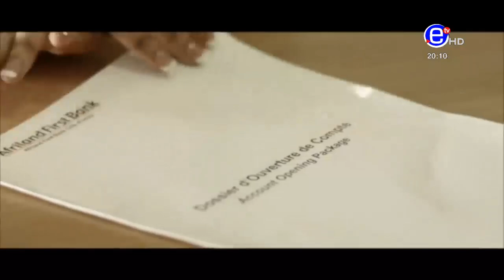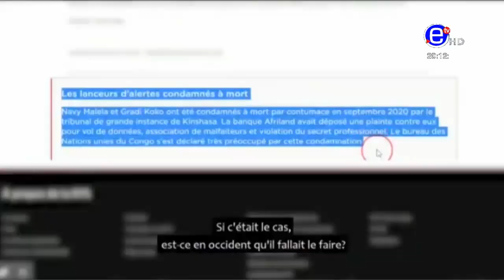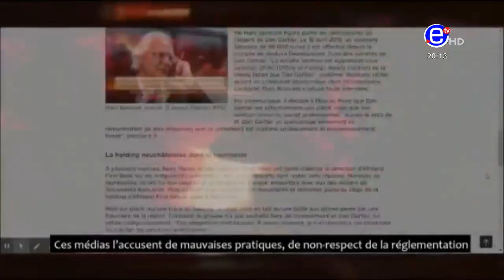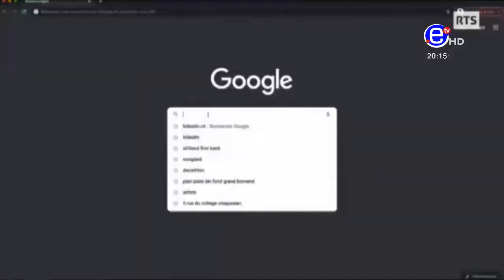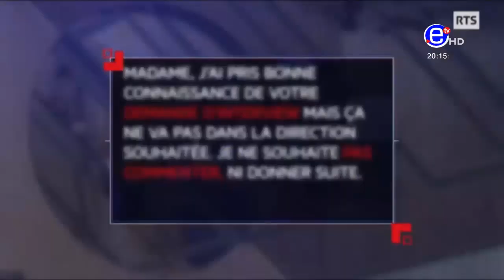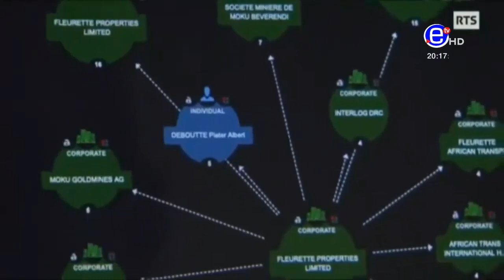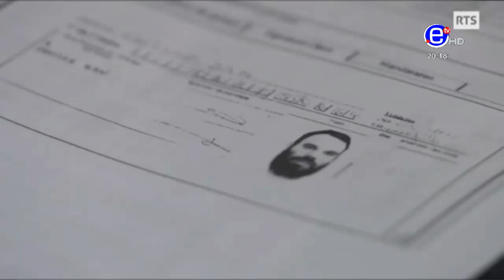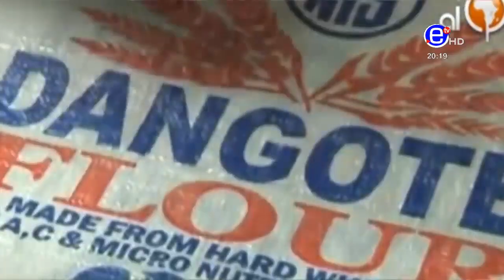CONTRE ENQUÊTE DANS L' AFFAIRE AFRILAND FIRST BANK - EQUINOXE TV